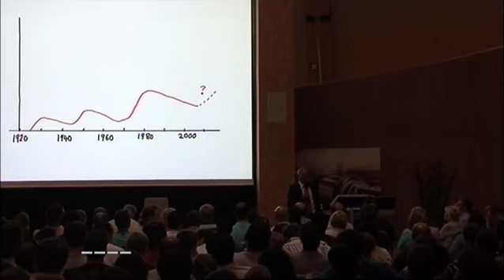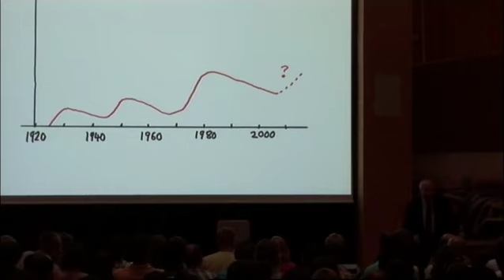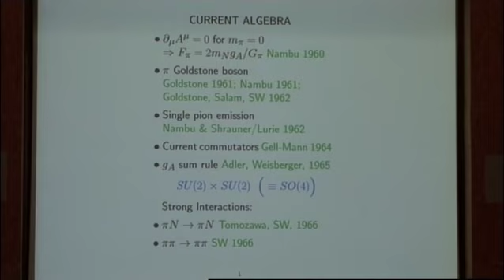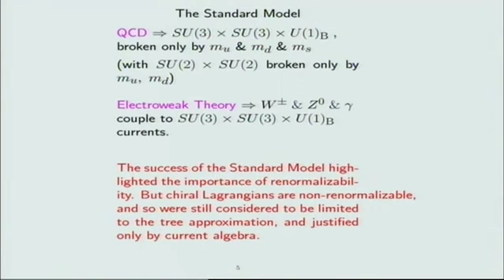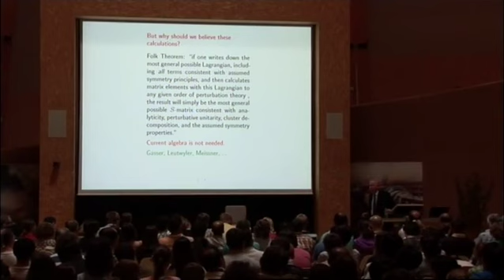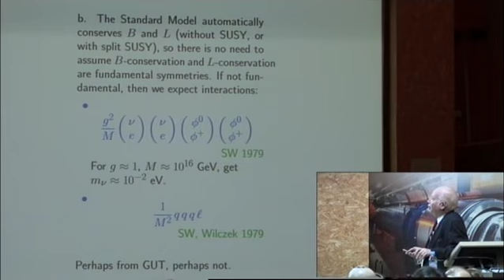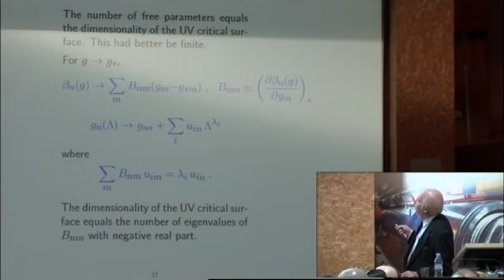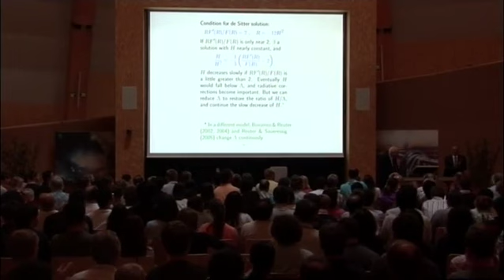The Quantum Theory of Fields Effective or Fundamental? CERN on 2009-07-07 T16:30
The Quantum Theory of Fields Effective or Fundamental?
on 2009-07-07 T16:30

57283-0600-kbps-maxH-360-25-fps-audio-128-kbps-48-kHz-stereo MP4